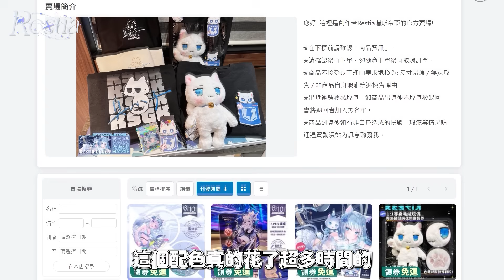【Apex英雄】哈瓜打出200IQ尾圈神級操作!? 外瓜真的太強啦!! ft.瑞杏盃訓練賽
本片由「餃子大魔王」剪輯完成